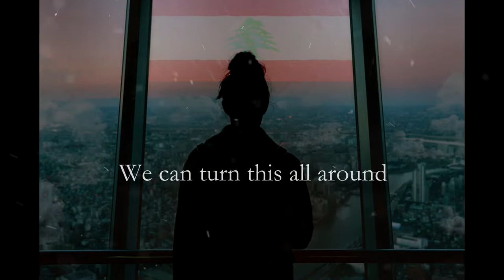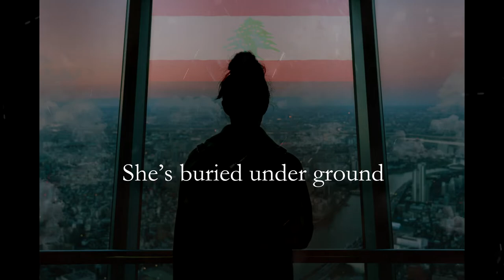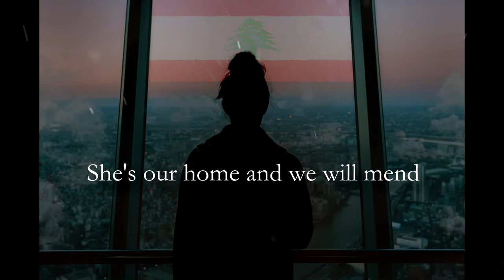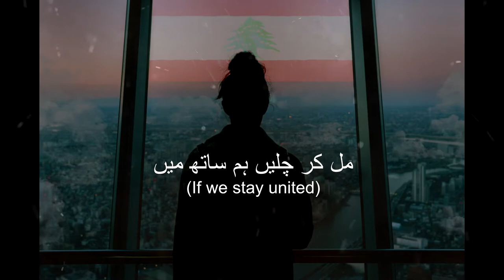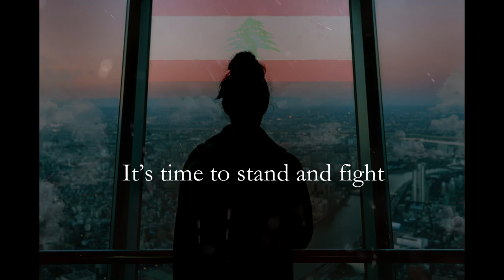Rise Again (feat. Naif Hashem, Mazen Rahhal, Anas Mukhtar & Ninyaz Aziza) - Adnan Ali Khan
In memorial to Beirut for the horrifying event and the loss of innocent people,
artists from different nationalities collaborated together and expressed their feelings.

Lyrics: Naif Hashem, Anas Mukhtar, and Adnan Ali Khan
Music and Composition: Adnan Ali Khan
Vocals: Naif Hashem, Mazen Rahhal, Ninyaz Aziza, Anas Mukhtar, Adnan Ali Khan and Khodar
Guitars and Bass: Adnan Ali Khan
Keyboards: Raghib
Back vocals: Hasnain Hamid
Crowd vocals: Sehrish Adnan, Dua Khan, Hasnain Hamid, Adnan Ali Khan

Production: Adnan Ali Khan
Manager: Mazen Rahhal
Mixing and Mastering: Faraz Anwar
Artwork:Teekatat Roongruang

The idea behind this song suggested by: Eyad Ahmed